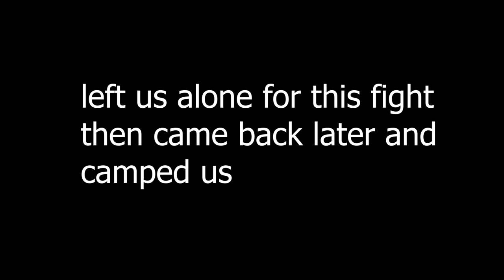SEA OF THIEVES CHEATS ARE GETTING INSANE!